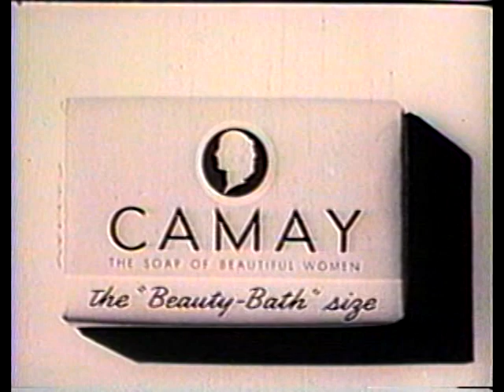The Storm "No Gods To Serve" Part 1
WKRC-TV live series written by Rod Serling, pre-Twilight Zone.